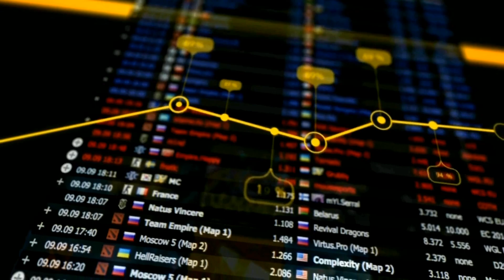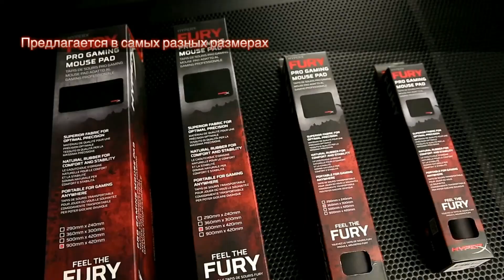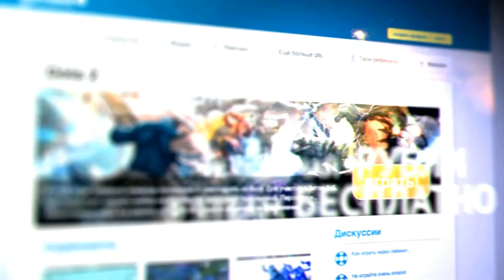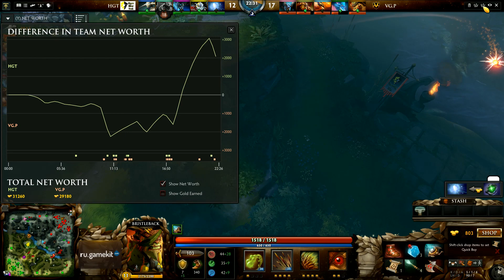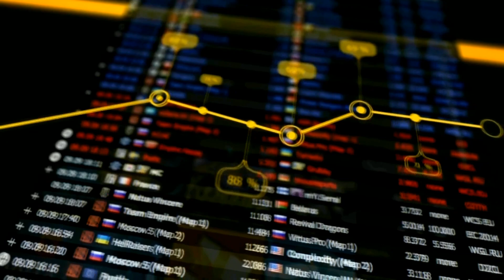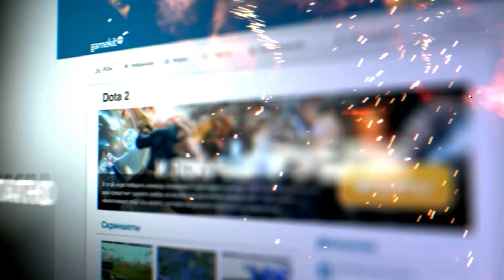HGT vs VG.P Game 2, TI5 China Qualifiers